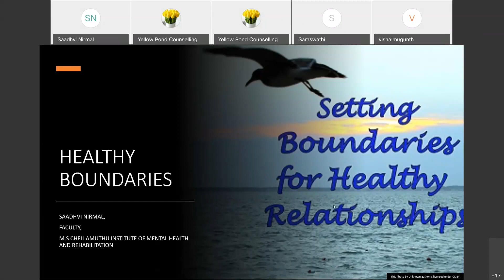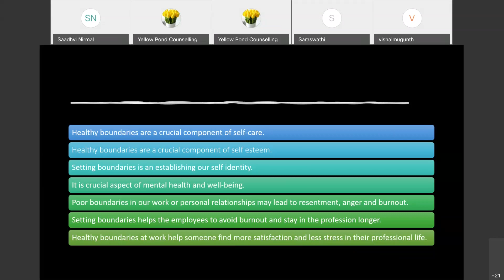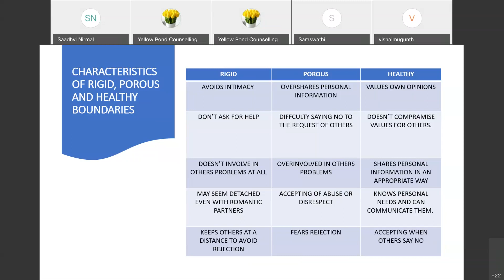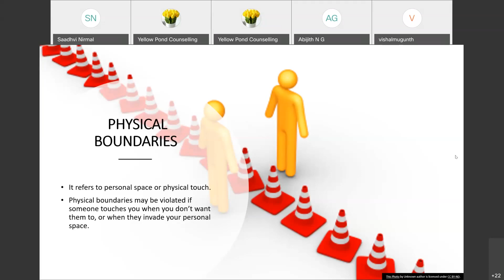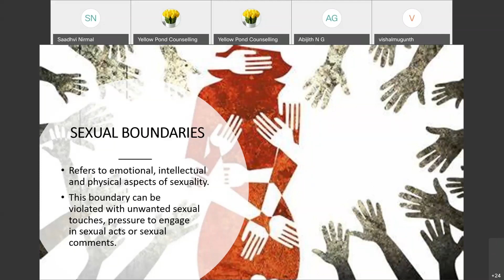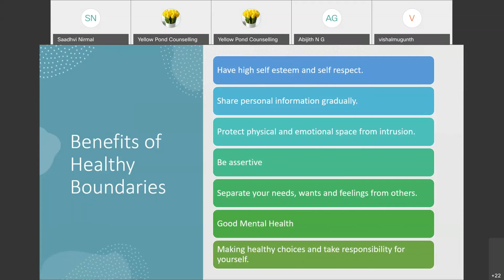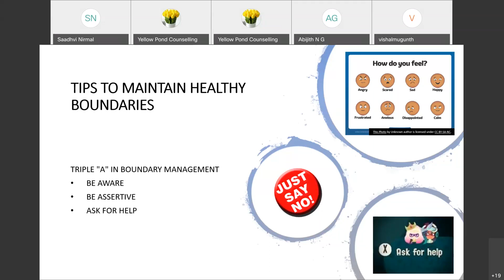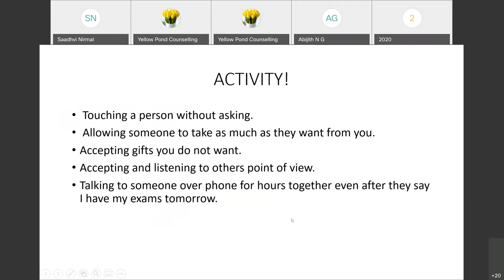Mental Health Webinar Series 20210409 1304 1